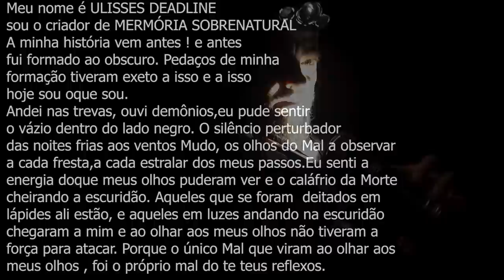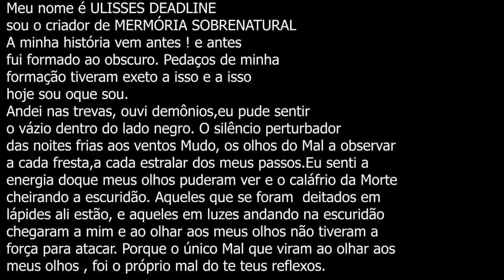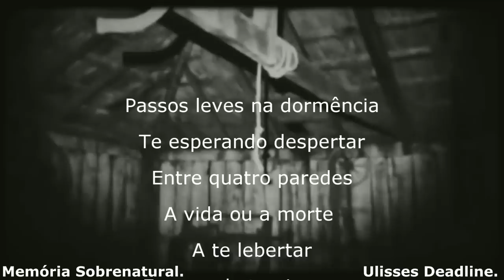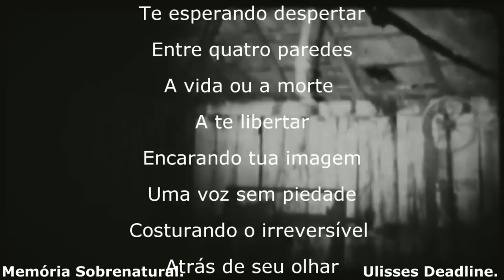Este lugar é assombrado ? A CASA PEDRA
Este video trás a primeira comunicação a o sobrenatural em um lugar assombrado ou não , mas mostra a visão obscura do local